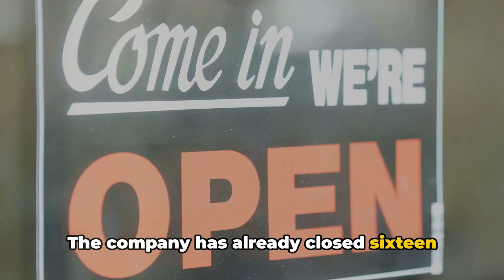Red Lobster Bankruptcy A Deep Dive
Famous seafood restaurant known for its biscuits and all you can eat shrimp  Red Lobster has not been able to stay afloat and it may be the final days of the iconic brand.

I suggest they utilize their brand recognition and do partnerships and sell frozen seafood and do an edition of their biscuits with another company etc.